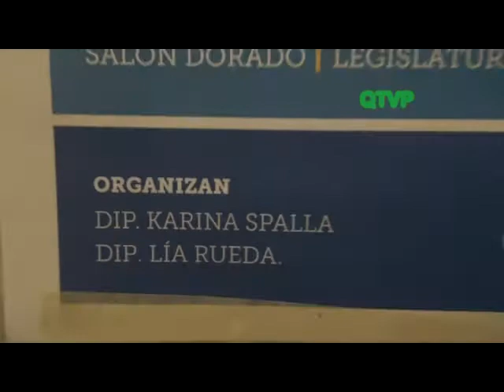NIK. Personalidad Destacada de la Cultura de la Ciudad de Buenos Aires (Primera Parte)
Cristian Dzwonik, caricaturista e historietista, popularizado como "NIK" fue nombrado Personalidad Destacada de la Cultura de la Ciudad Autonoma de Buenos Aires.
El acto se llevó adelante el Miercoles 12 de Noviembre en el Salón Dorado de la Legislatura Porteña.
Fue por iniciativa de la diputada Karina Spalla (Pro), quien estuvo presente en el acto.
Tambien estuvo presente, presidiendo el acto, el vicepresidente 1º de la Legislatura, Cristian Ritondo (Pro)
Tambien estuvieron en el Salón acompañando el reconocimiento, la diputada y presidente de la Comisión de Cultura, Lía Rueda el ministro de Hacienda de la Ciudad de Buenos Aires, Néstor Grindetti, el titular de la Red Solidaria “Juan Carr” y los diputados , Cecilia De la Torre, Héctor Huici y Jorge Garayalde. (Pro)
Finalizada la entrega del reconocimiento, Cristian Dzwonik, junto a varios niños realizó un dibujo de gran tamaño de su popular "Gaturro"